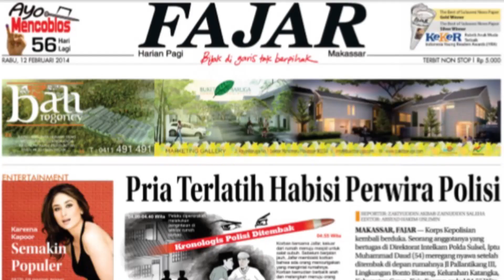Bubarkan Tawuran Kelompok, Warga Tuduh Polisi Lakukan Pembakaran Kios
Saat Tim Angngaru Polres Pelabuhan dan Tim Patmor Polda Sulsel hendak membubarkan tawuran di Jalan Barukang Utara, api tiba-tiba terlihat dari dalam kios yang berisi pakaian jualan milik salah satu warga.

Video Jurnalis : Muh. Ishak
Editor Materi : Haeril
Video Editor : Haeril